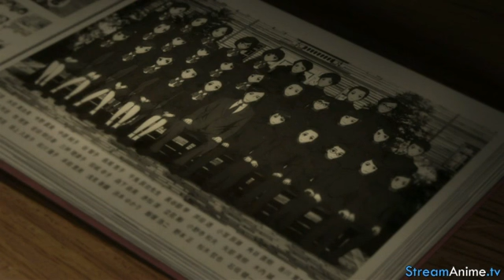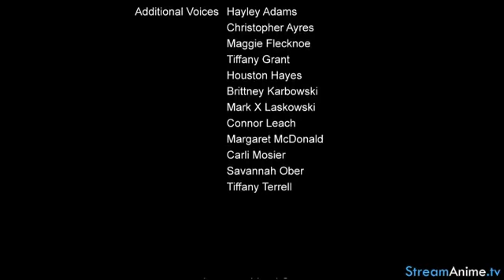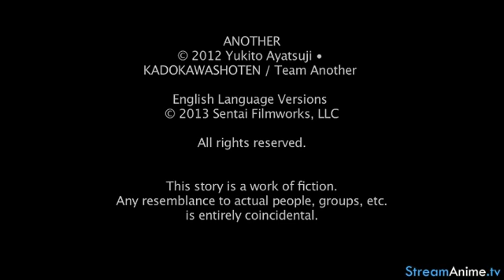Another Episode 05 part 3 English dub